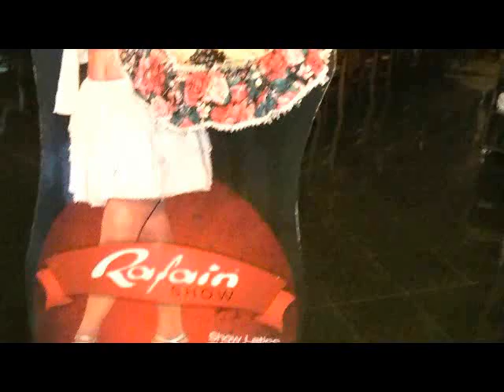舞台に凸！ブラジルにて大人気ショーの舞台に上がっちゃった！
ハプニングです。ブラジルでの有名なショーに夫婦で出ちゃった。